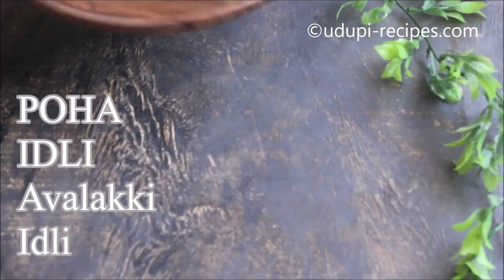Poha Idli | Avalakki Idli Recipe | ಮೃದುವಾದ ಅವಲಕ್ಕಿ ಇಡ್ಲಿ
You can kickstart your day with Poha Idli, which is goodness of health and taste. After devouring this soft idli dunked in sambar, you'll never feel that the idli has no lentils. It's delicious like normal one. If you haven't tried this wonderfulness, it's time to try now.

Ingredients
Thick rice flakes (poha)- 1 cup
Curds - 1 cup
Rice rava- 1.5 cups